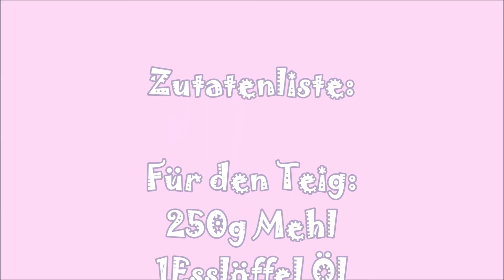Rezept:♥♥♥Rahmnudel(Familienrezept)♥♥♥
In diesem Video verrate ich euch unser ♥Familienrezept!
Probiert es aus und lasst mich wissen ob es euch auch so sehr schmeckt!!!

Zutatenliste:

Für den Teig:
250g Mehl
1Esslöffel Öl
1 Teelöffel Salz
2 Eier

Für die Füllung:
1/2 Becher Saure Sahne
1/2 Becher Creme Fraiche
1 Teelöffel Fondor

Zum Kochen:
1 Liter Milch
2 Esslöffel
Magerine